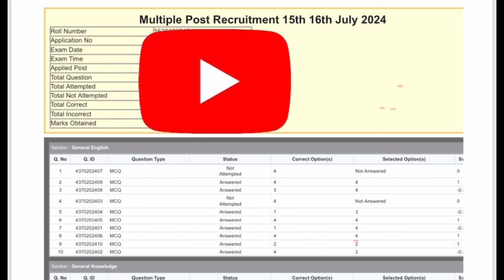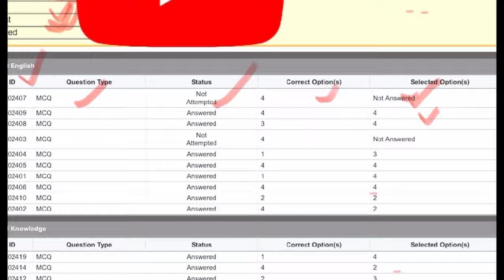SCPGI Score Card 2024 || Download SGPGI Score Card 2024 || SHPGI Score